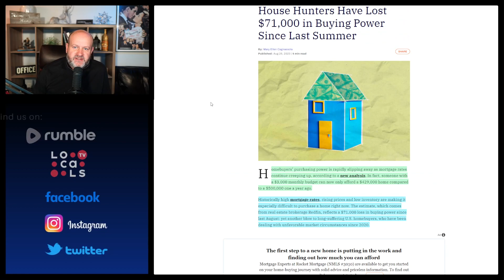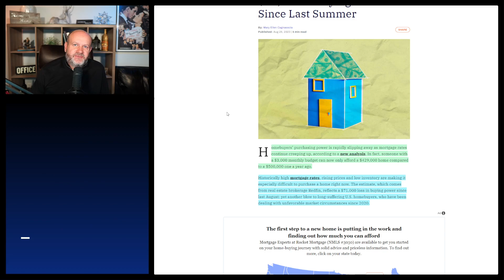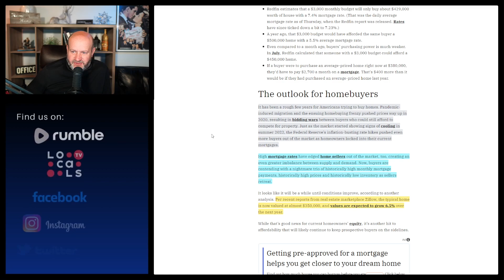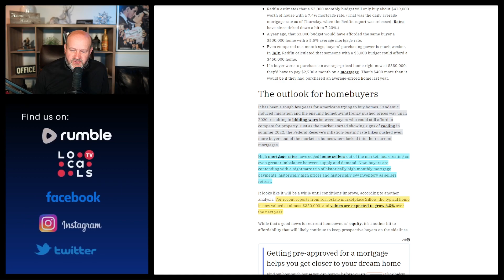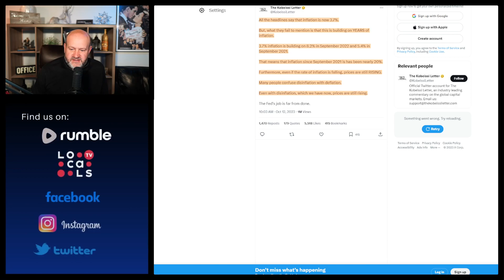Have We Been Overlooking THIS in the Home Affordability Debate?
John Schink of Deerwood Realty dives deep into a crucial aspect of the home affordability conversation that many overlook: the cumulative impact of inflation. While rising mortgage rates often steal the spotlight, they're just one piece of the puzzle. Over the past years, cumulative inflation has hovered around an astonishing 20%, and this silent force plays a massive role in altering the homebuying landscape. By examining recent data and the broader economic context, John sheds light on the real challenges homebuyers face in today's market. Beyond mortgage rates, understanding inflation's role is essential to making informed decisions in real estate. Join us in this enlightening discussion and discover the intricacies of home affordability.

Real Estate News and Commentary